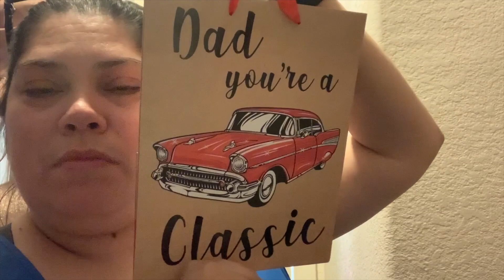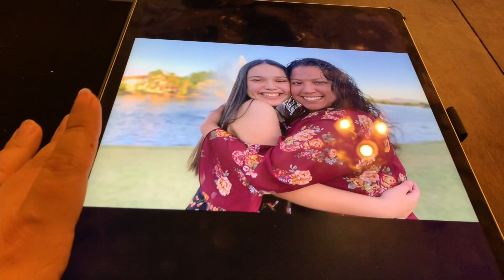Vlog | Errands + Photoshoot + Schools Out 2020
Busy day in the life of a semi quarantined family.